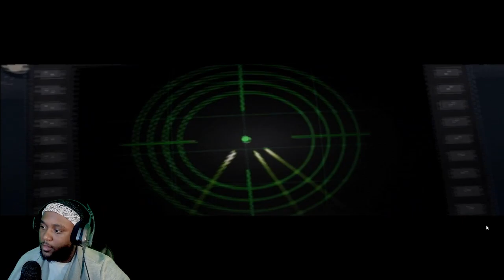This Robot Is A Demon- The Incredibles part 3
the incredibles part 3 was a crazy one, we are still playing as mr incredible and we got captured by syndrome and mrs incredible, violet and dash came to rescue him. Stay tune for future parts of the incredibles video game.